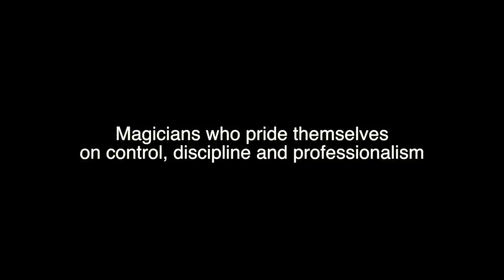Working with the pros!